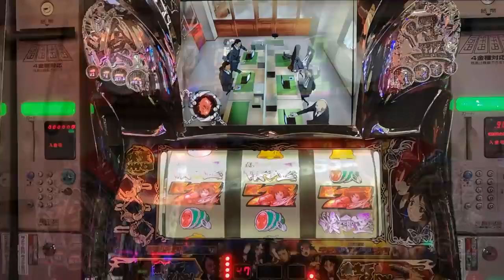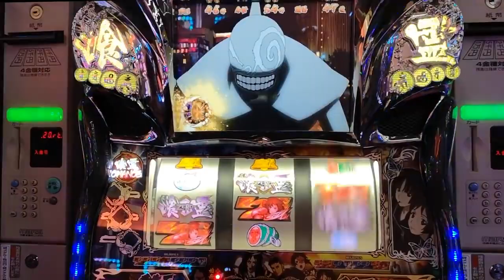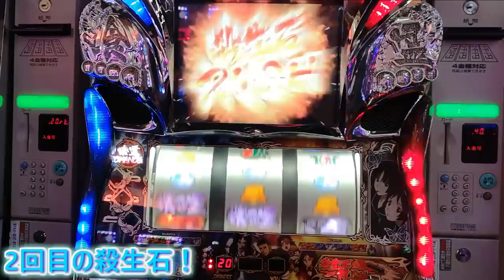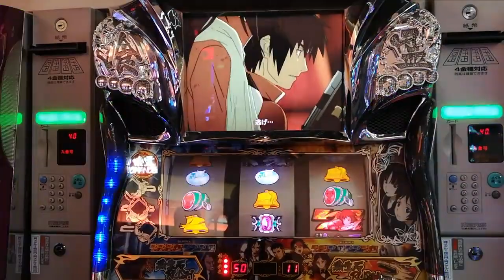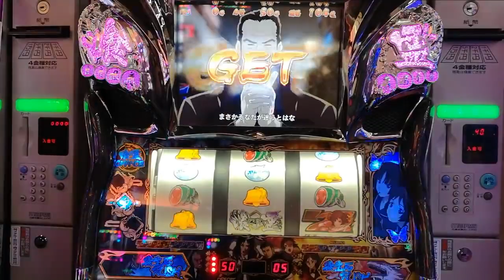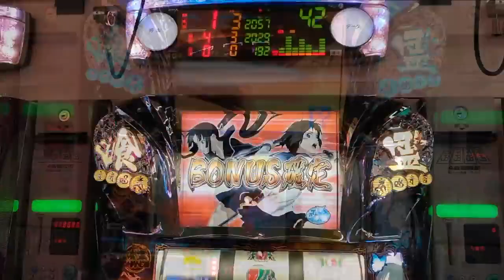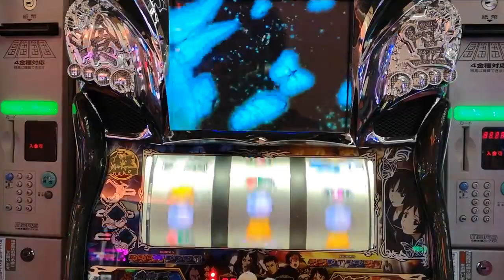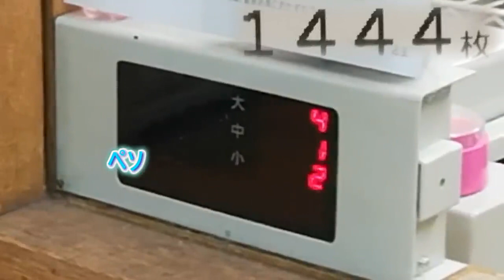パチンコ パチスロ シティーハンター オリンピア 2020 217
パチンコ パチスロ シティーハンター オリンピア 2020
パチスロ 2019 | 日本カジノ大勝利
シティーハンター
オリンピア
ジャグラー
ジャグラーマジック
台湾
闇ジャグラー
給料日
ボーナス
諭吉
メガカス
ゴミクズニートの人生
長男くんの日常
P鳳凰
レア台
北斗の拳
北斗の拳天昇
秘宝伝
押忍番長
最強特化
カニ歩き
神回
マンゴー
ドリームクルーン２
Pホー助くん
大工の源さん
鉄拳デビル
フリーズ
飯テロ
１発台